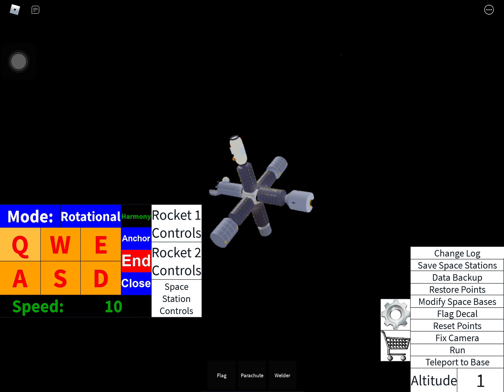Rotatingspacestation.exe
Interstellar space station X Enterprise II!